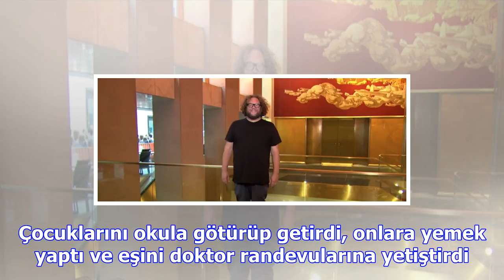Bakıma alınan babayı ne eşi ne de çocukları tanıyamadı!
Hayatınızdaki sorunlarla meşgulken, bazı şeylere önem vermeyi bırakırsınız. Dış görünüşünüz de bunla...